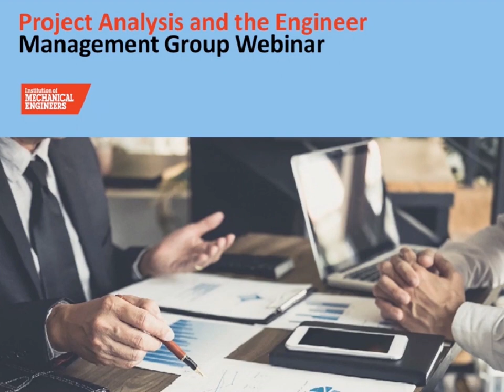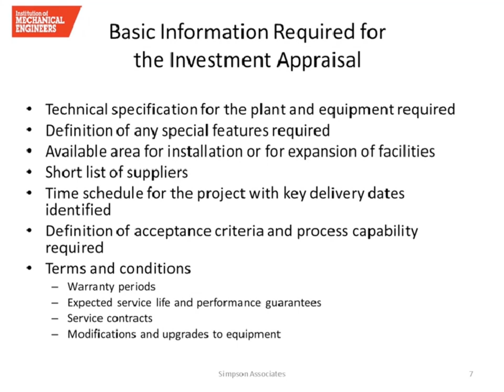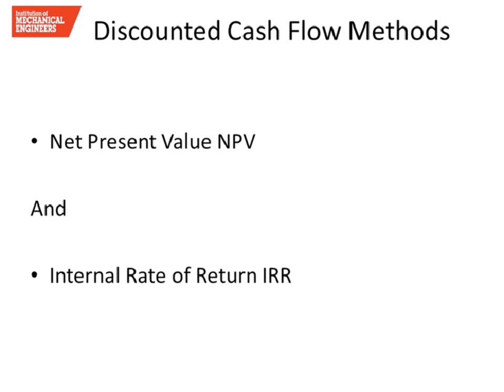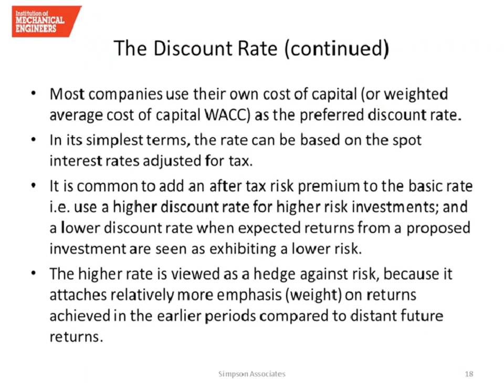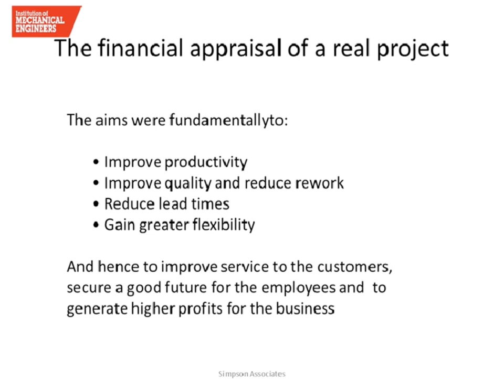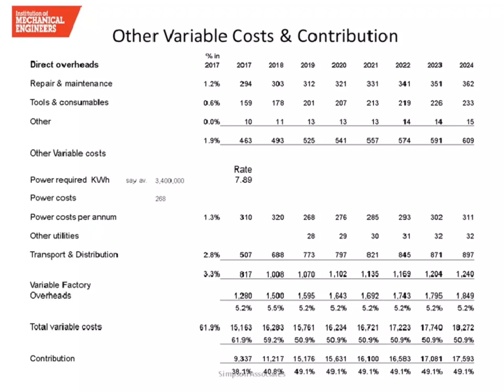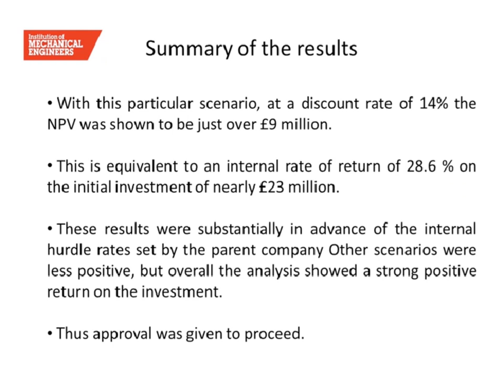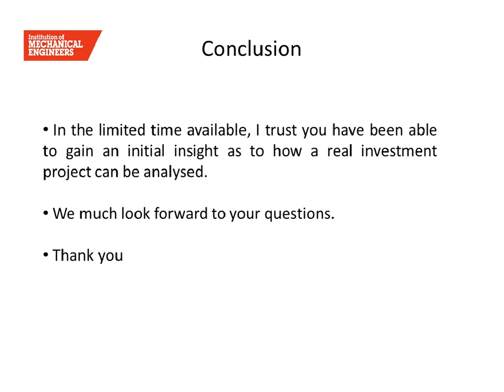Project Analysis and The Engineer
Christopher Simpson, Managing Director of Simpson Associate, and Tim Podesta and Paul Ballington, members of the Institution's Management Group, will present this webinar on Project Analysis.

This will outline a number of concepts including The Cash Flow stream, the value of money related to time, and the discount rate, Formulae for calculating Net Present Value (NPV) and Internal Rate of Return (IRR) and alternative methods of establishing the return on investment. These will be underscored by case study examples.

This is a recording of a webinar that took place on 10 March 2020.